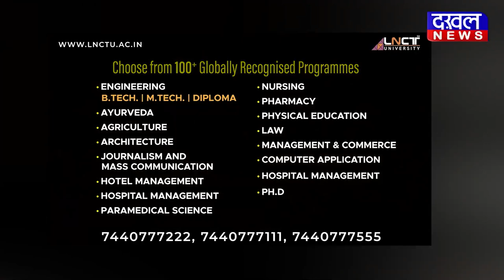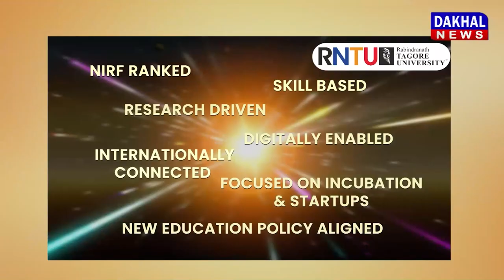DAKHAL NEWS यूरिया के लिए परेशान है किसान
यूरिया के लिए परेशान है किसान
शिवराज सख्त ,गड़बड़ी पर FIR करो